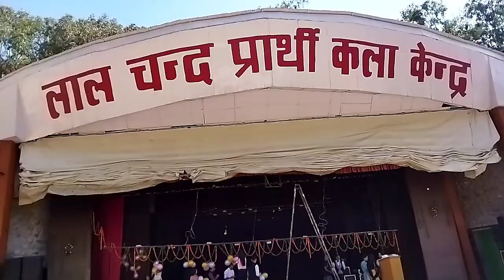Kullu ka Safar. Chamba se kullu ki duri 295 KM. चुराह चम्बा से कुल्लू को जाते हुए...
राज्यस्तरीय कवि सम्मेलन को जाते हुए रास्ते की कुछ झलक श्री भुपेंद्र जसरोटिया जी व श्री के. आर. सोनी जी के साथ।आप भी देखें।